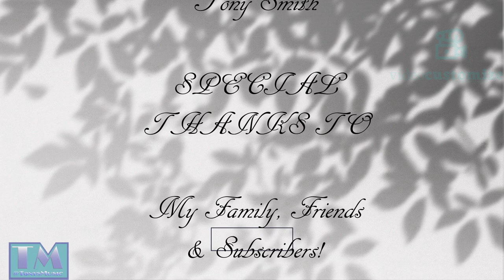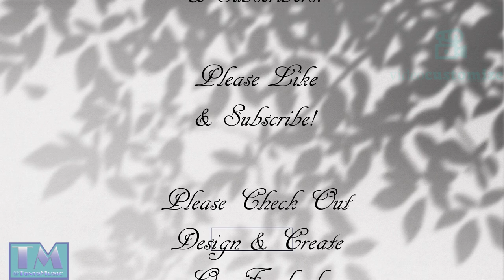Tony Smith - From Russia With love[Movie Themes]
This is the tune for the film of the same name which was a James Bond movie.